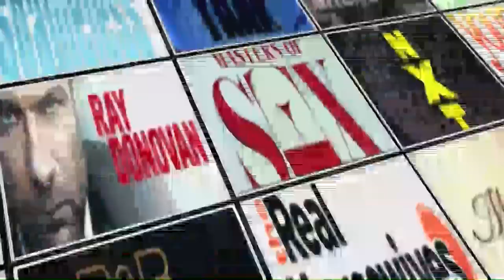Z Nation After Show w/ Rachel Goldenberg & Erik Anderson S1E11 "Sisters of Mercy" | AfterBuzz TV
AFTERBUZZ TV – Z Nation edition, is a weekly “after show” for fans of SyFy's Z Nation. In this show, hosts Megan Salinas, Katie Cullen, Zach Wilson, and special guests Rachel Goldenberg (Director), Jen Derwingson (Writer), & Erik C. Anderson (Editor/Zombie) discuss episode 12. In Z Nation, three years have passed since the zombie virus has gutted the country, and a team of everyday heroes must transport the only known survivor of the plague from New York to California, where the last functioning viral lab waits for his blood. Although the antibodies he carries are the world’s last, best hope for a vaccine, he hides a dark secret that threatens them all. With humankind’s survival at stake, the ragtag band embarks on a journey of survival across three thousand miles of rusted-out post-apocalyptic America.